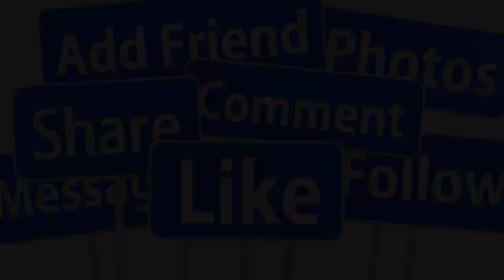🔴TRƯA 9/10: NS VŨ LINH QUA Đ.ỜI ĐỘT NGỘT TẠI NHÀ RIÊNG Ở TUỔI 65- GỚI CẢI LƯƠNG THƯƠNG TIẾC